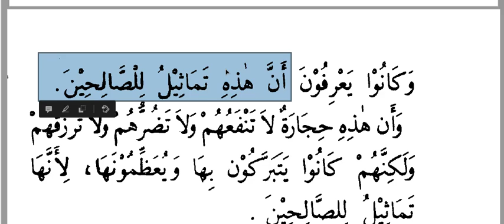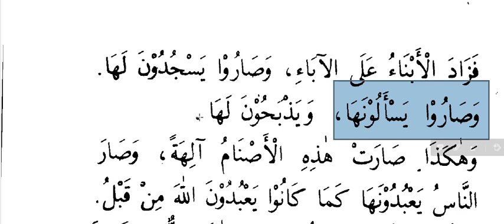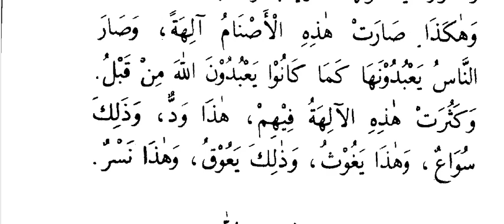18. Kasasu'n-Nebiyyîn (28.06.2021)